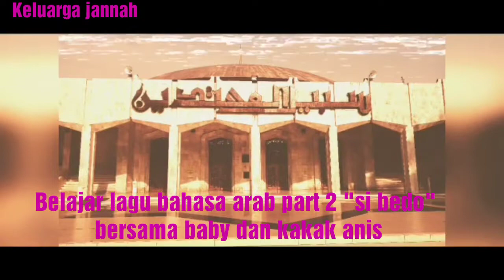Belajar lagu bahasa arab part 2 "si bedo" bersama baby dan kakak anis#A5B keluargajannah #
Assalamualaikum Teman2... Kali ini kita belajar lagu bahasa arab lagi ya... Part 2... Judulnya "si bedo"... Selamat menonton.